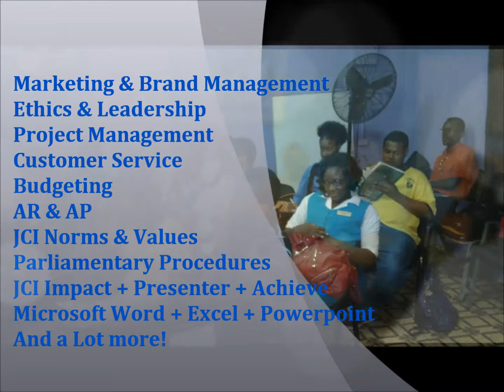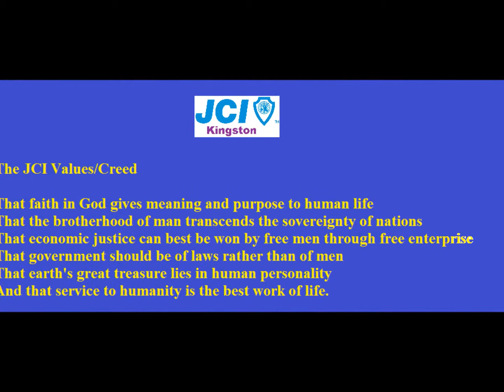JCI Kingston Young Active Citizens